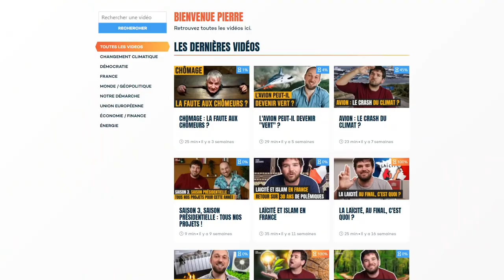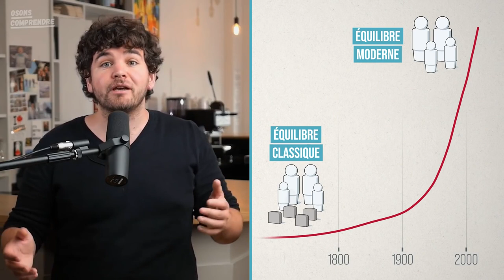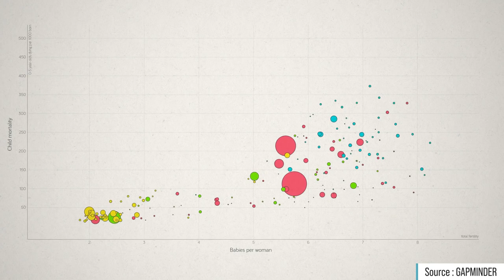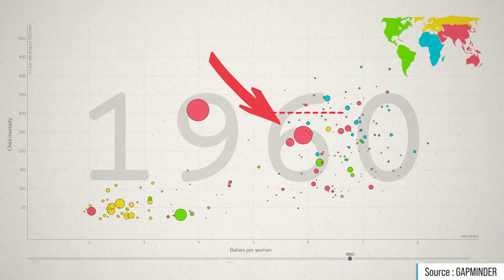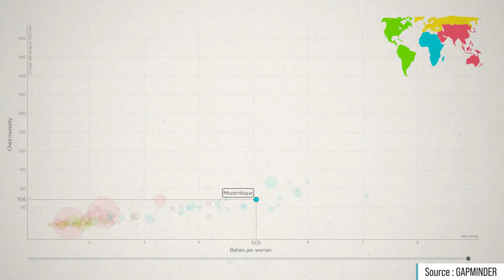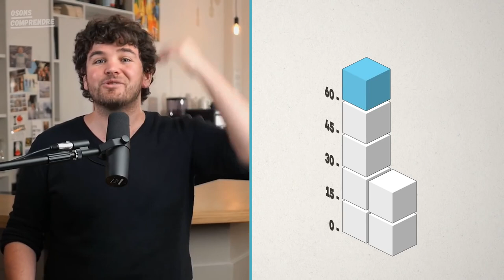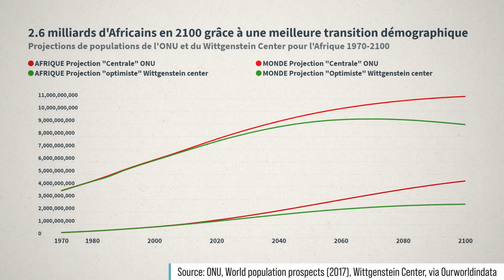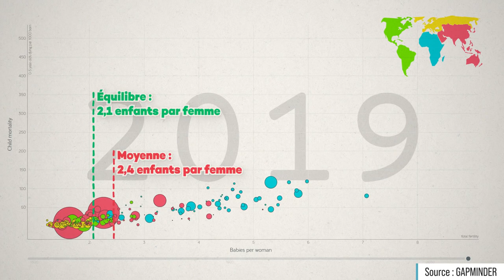Sommes nous condamnés par la surpopulation mondiale ?